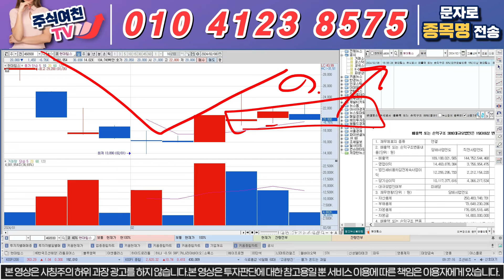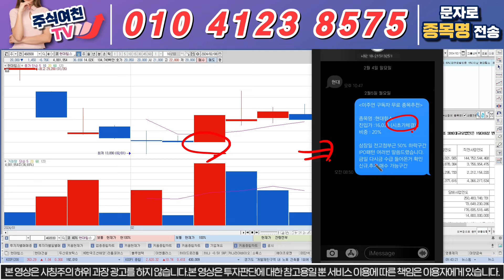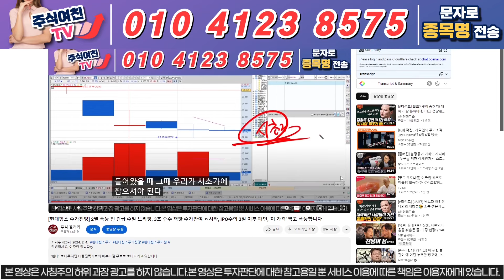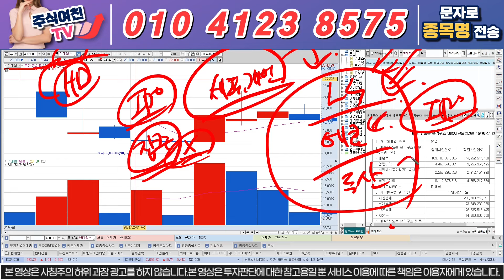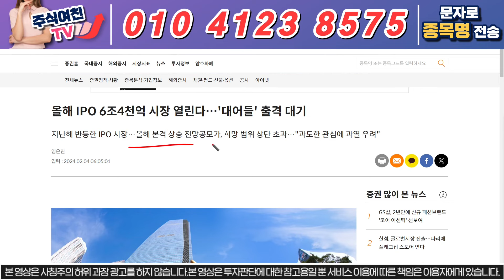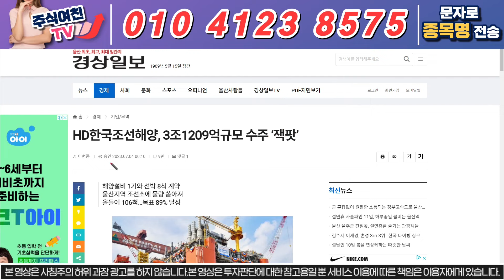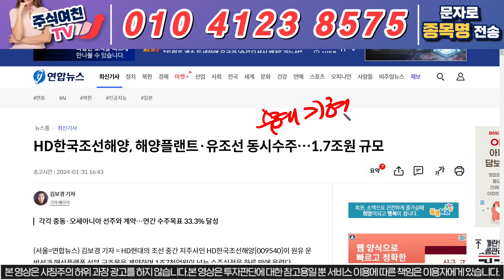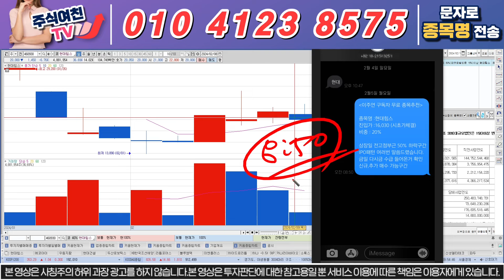[현대힘스 주가전망] 조선업 슈퍼사이클 주가반영은 지금부터입니다. 항상 가장 크게 오르는건 매물대 없는 IPO 주였다는걸 잊지 마세요.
'현대'  보내주시면 대응전략자료와 매수타점 무료로 보내드리고 있습니다

1) 당일단타(시초가매매)
2) 매집주
3) 종목 실시간 브리핑
4) 종목상담 및 진단